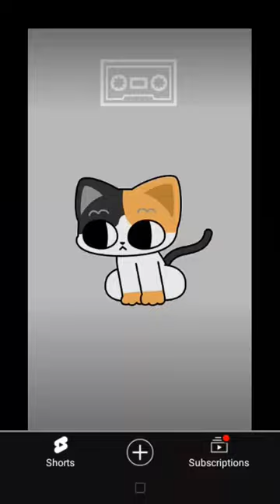March 30, 2024